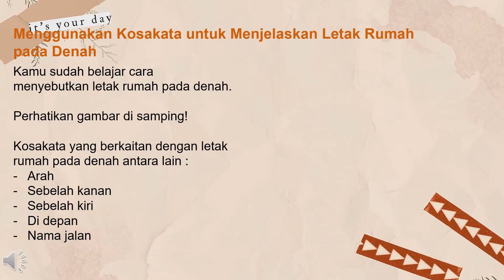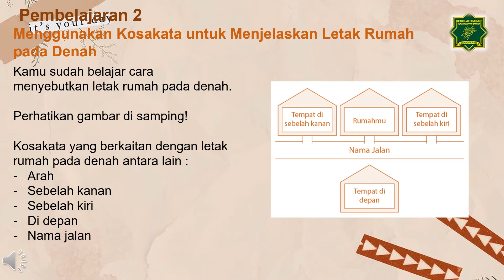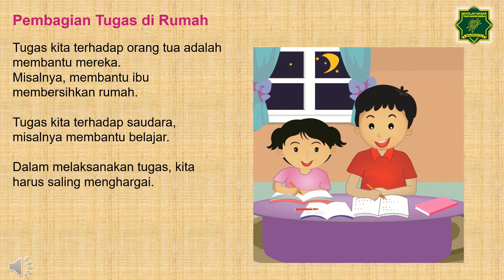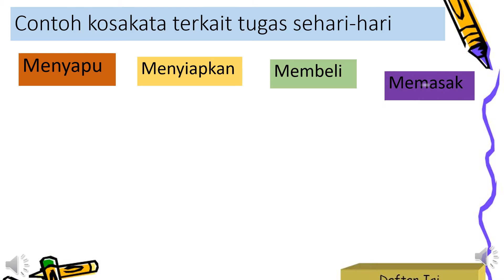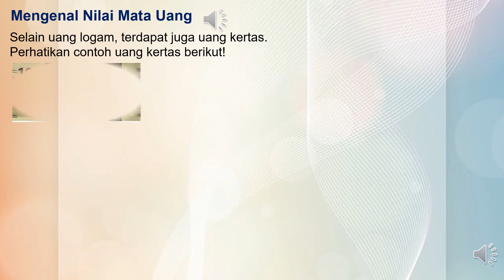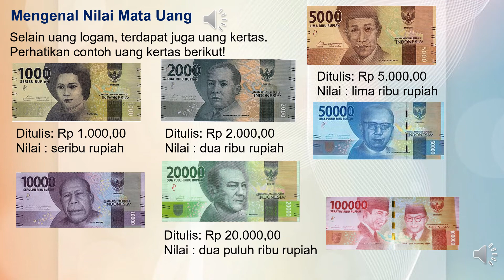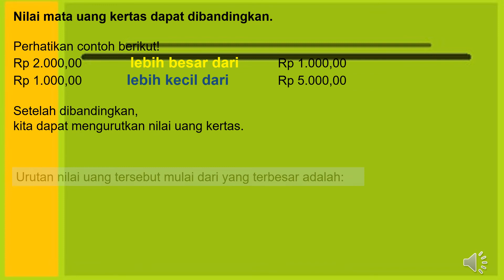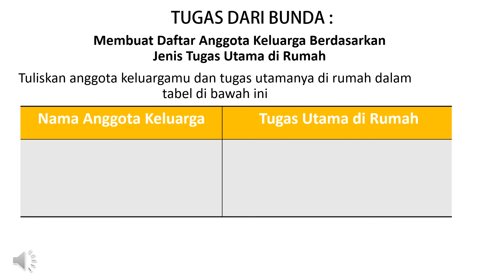TEMATIK TEMA 3 SUBTEMA 1 Pembelajaran 2 dan 3